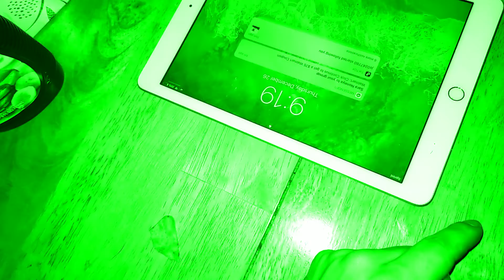The nerf gun challenge in the dark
Night vision insane video